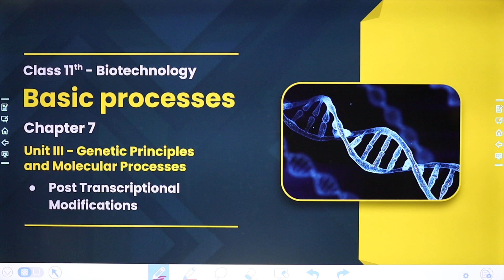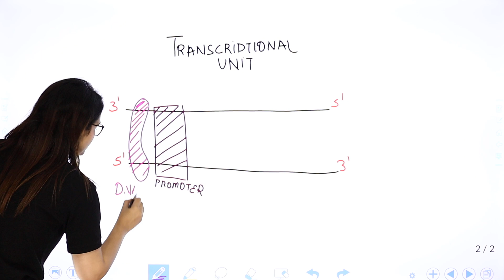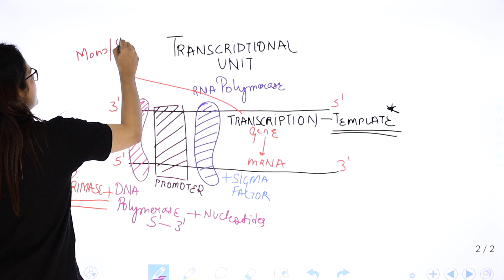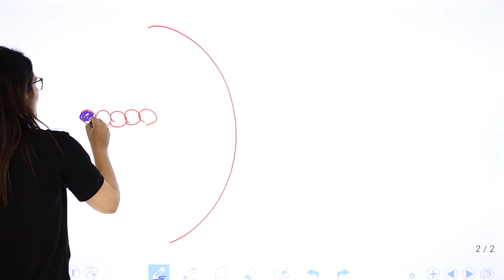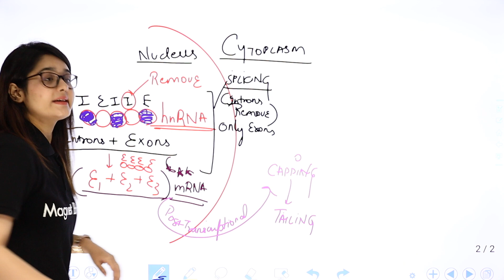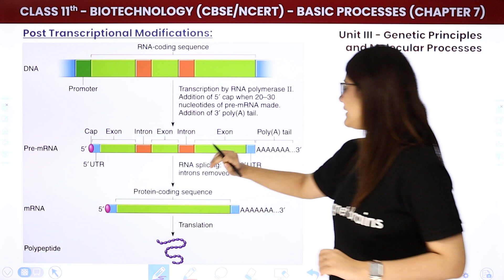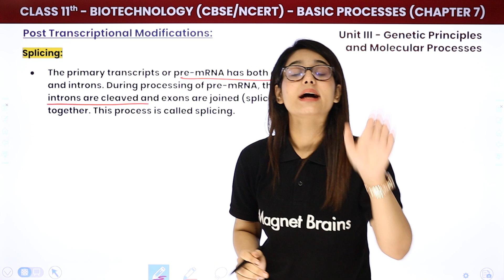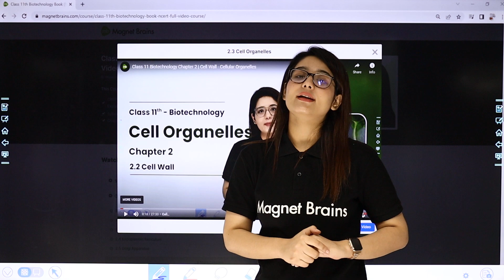Post Transcriptional Modifications - Basic Processes | Class 11 Biotechnology Chapter 7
✔️ Class: 11th
✔️ Subject: Biotechnology
✔️ Chapter: Basic Processes (Chapter 7)
✔️ Topic Name: Post Transcriptional Modifications
✔️ Topics Covered In This Video (By Muskan Mam): Post Transcriptional Modifications from chapter Basic Processes, Class 11 Biotechnology Chapter 7 has been discussed in the video.
00:00 Introduction: Post Transcriptional Modifications
13:31 Post Transcriptional Modifications
15:19 Capping
16:08 Slicing
17:32 Poly A Tail